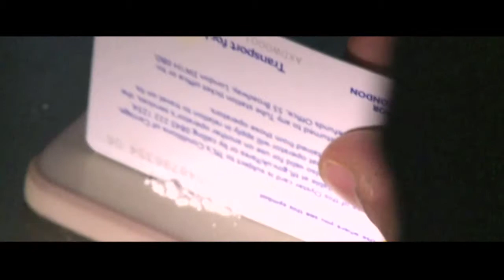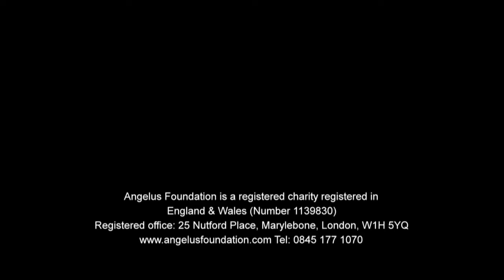Ketimine film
Angelus Foundation